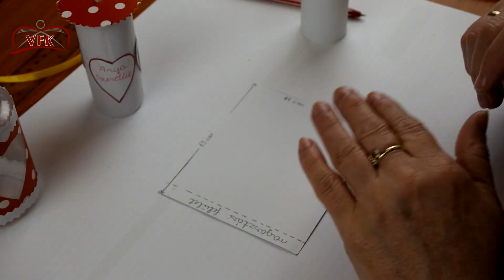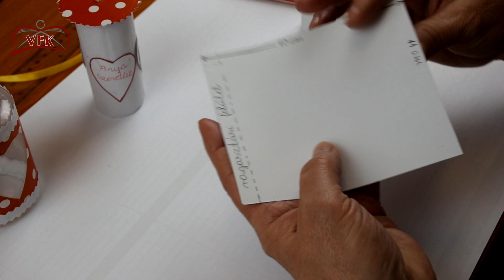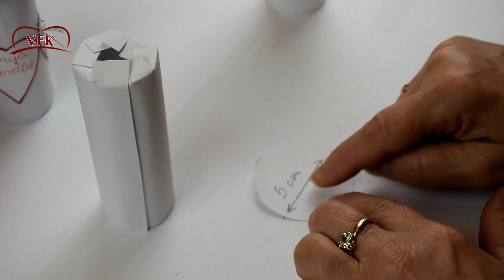2021. május 2. - Anyák napja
Lepd meg édesanyádat, nagymamádat egy apró, általad készített ajándékkal.